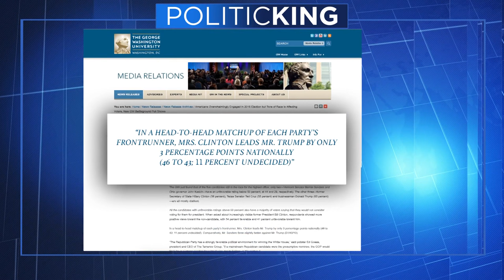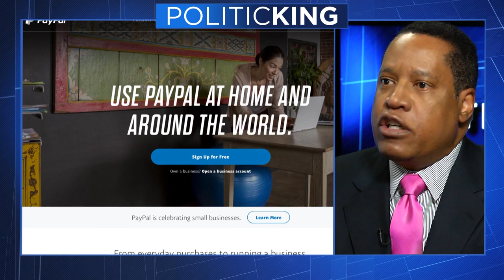Larry Elder Discusses Donald Trump's Economic Populism | Larry King Now | Ora.TV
Syndicated radio host LarryElder joins Larry King on PoliticKING to explain that the average voter's economic anxiety is a driving force behind Donald Trump's success.

Sign up for the Larry King Now newsletter to receive guest updates